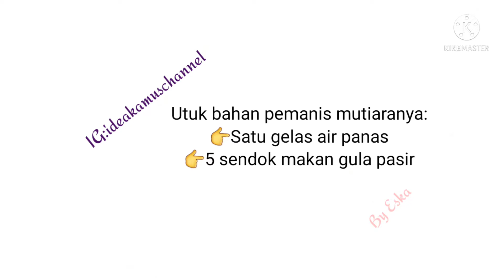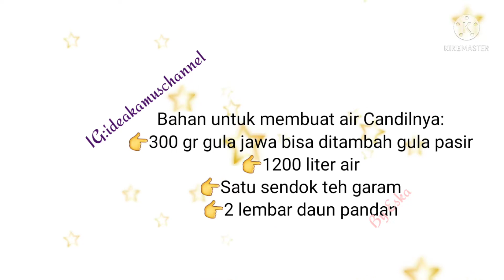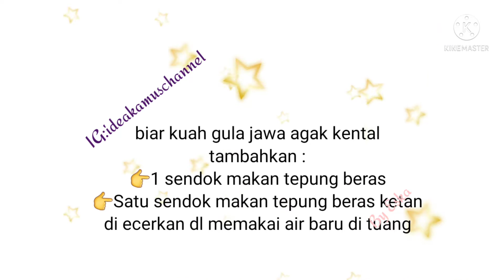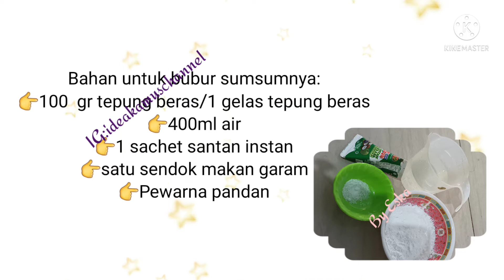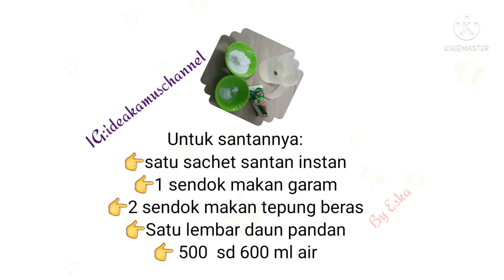Jenang gendul,Jenang candil,Bubur sUmsum komplit rasa manis dan asin jadi satu.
Jenang gendul ,jenang candil,bubur sumsum komplit,Perpaduan rasa manis dan asin yang pas.